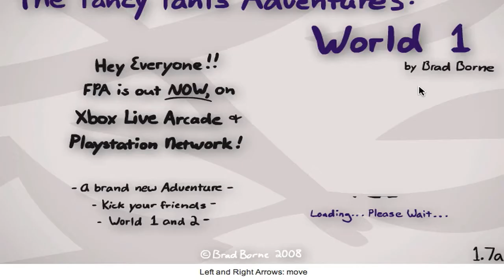Fancy Pants part 1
World 1 of The Adventures of Fancy Pants